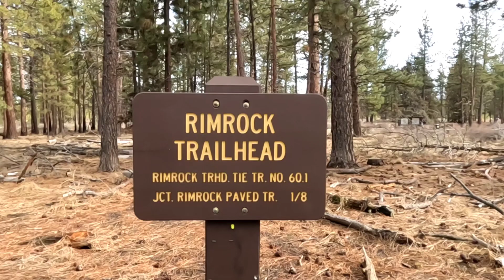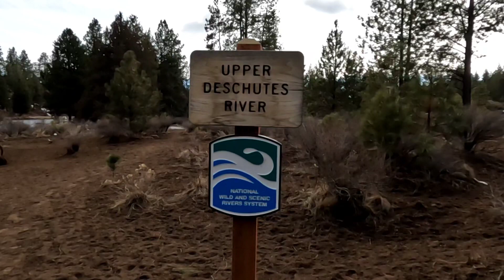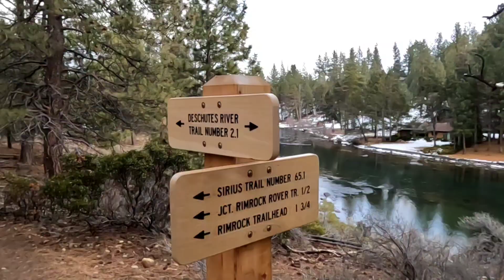Hiking Rim Rock near Bend, OR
A short afternoon hike around the Rim Rock area south of Bend, Oregon.